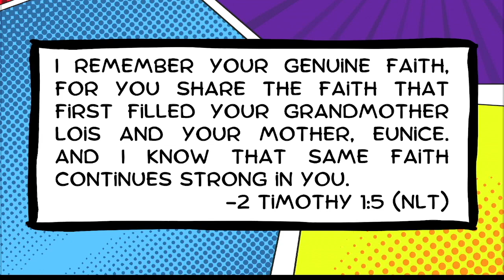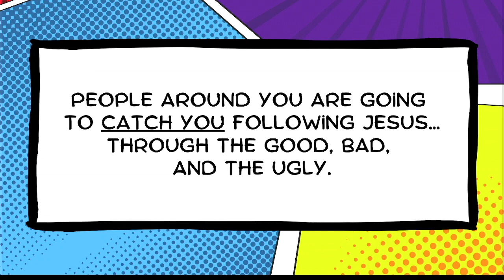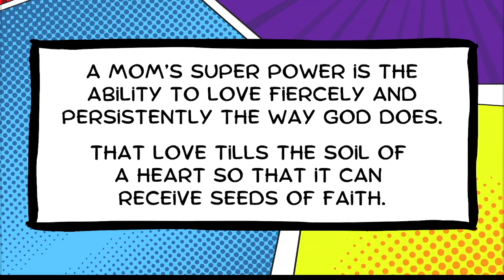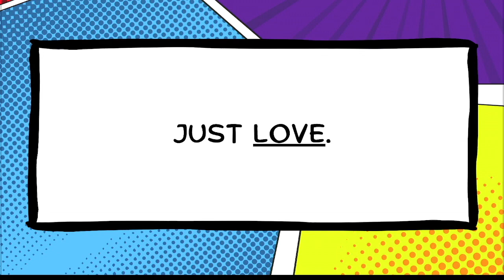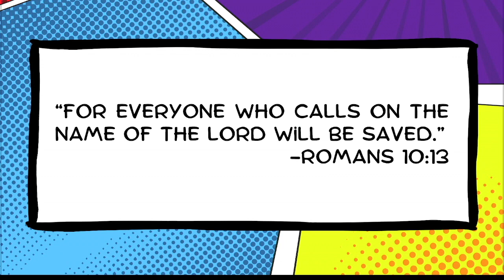A Mom's Superpower // Mother's Day 2023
Pastor Bill Clark brings a Mother's Day message on superpowers moms have. This message is not just for moms though! Everyone can get something out of this message, especially from one of the main points in the sermon: never underestimate the power of just being who you are in Christ.